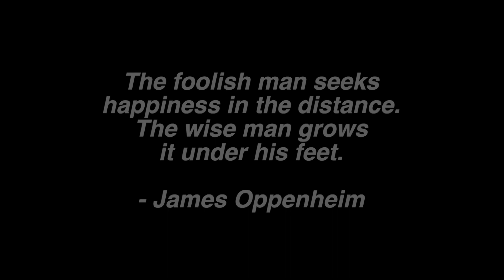Grow Happiness Under Your Feet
"The foolish man seeks happiness in the distance, the wise man grows it under his feet."
-James Oppenheim

Share this or we won't get these messages out to those who need them!

This is episode 050 of a continuing series called Wisdom of the Masters.

Mind Hacking Happiness shows you how to safely hack your mind to increase your ability to enjoy life. http:://